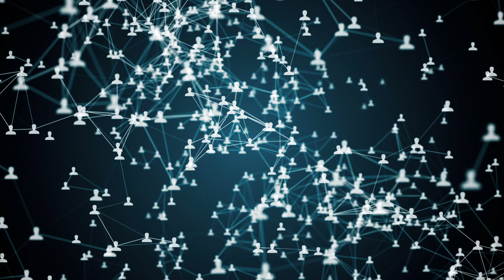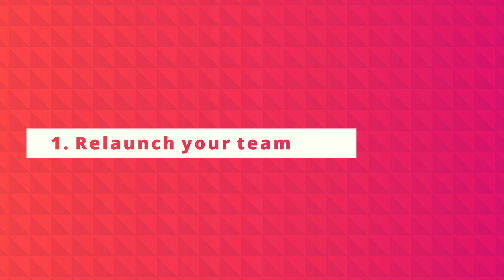Dr KOA 3 tips for success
Dr. KOA shares his three tips for success in the direct selling business.

0:00  - Intro
0:17  - Relaunch your team
6:27 - Tap rooting (Help your team members grow)
7:14 - Stay consistent